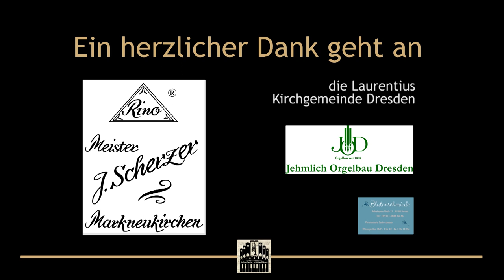Türchen »6« l Helmut Fuchs & Matthias Grünert l J. S. Bach • Chb. »Wachet auf, ruft uns die Stimme«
Bevor wir einen Blick in die Kirche wagen, schauen wir gedanklich kurz auf den Kirchhof davor. Hier befindet sich die Kaditzer-Linde. Sie gilt als ältester Baum Dresdens und ist seit 1975 als Naturdenkmal geschützt. Der Klang der Musik ist auch in ihrem Schatten zu hören. Lauschen Sie heute der Choralbearbeitung „Wachet auf, ruft uns die Stimme" von Johann Sebastian Bach. 🎶

Choralbearbeitung »Wachet auf, ruft uns die Stimme« • BWV 645

Ort: Emmauskirche • Dresden-Kaditz